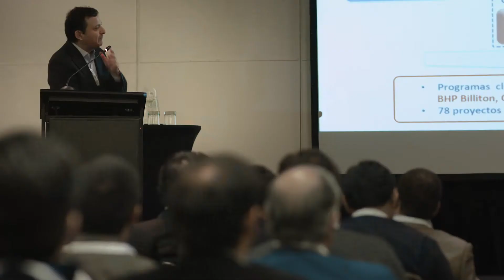Acceso y competitividad 2014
5to encuentro de proveedores y compradores organizado por Achilles.